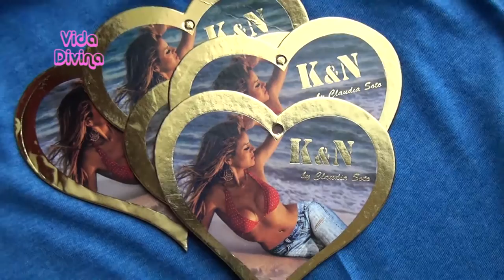K & N by Claudia Soto - Vida Divina - Willax Televisión